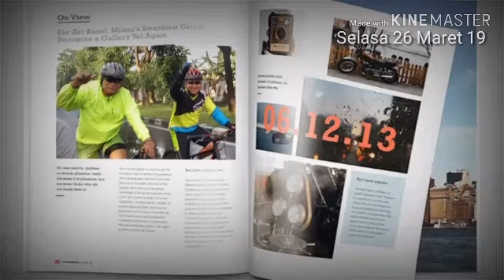Bubur Ayam Jalan Jawa Gowes RCC RSPAL Dr. Ramelan Surabaya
Ban Belakang RB Strattos kempes